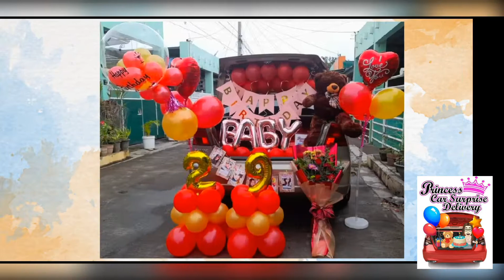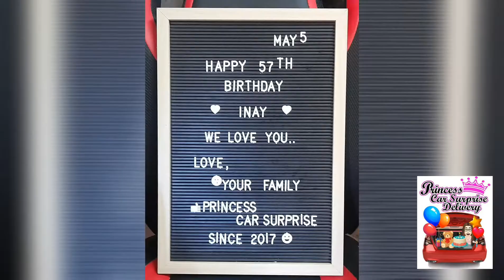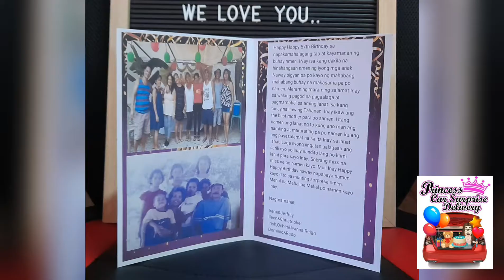57th Birthday at Talisay Batangas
Princess CAR Surprise Delivery
📌We deliver LOVE and HAPPINESS
📌We are 100% LEGIT since 2017
📌We promise Quality Set-up in an affordable price
📌We are the pioneer in delivering SURPRISE, LOVE and HAPPINESS right at your door steps

BOOK YOUR CAR SURPRISE DELIVERY with us!